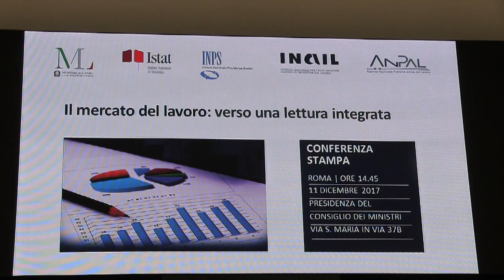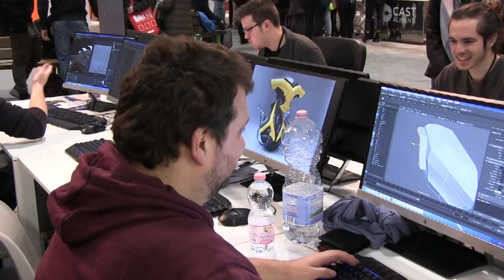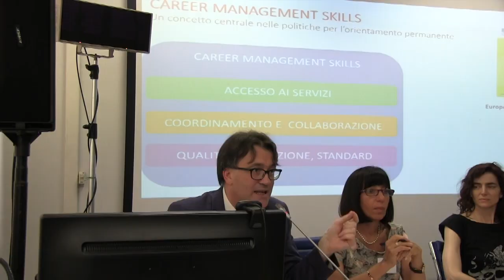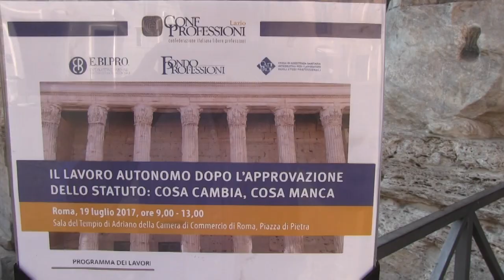Un mercato del lavoro integrato - Reportage ANPAL Servizi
Servizio realizzato durante il convegno "Il mercato del lavoro verso una lettura integrata". Roma, 11dicembre 2017. Intervengono Giuliano Poletti, Ministro del Lavoro; Maurizio Del Conte, Presidente ANPAL; Tito Boeri, Presidente INPS; Giorgio Alleva, Presidente Istat